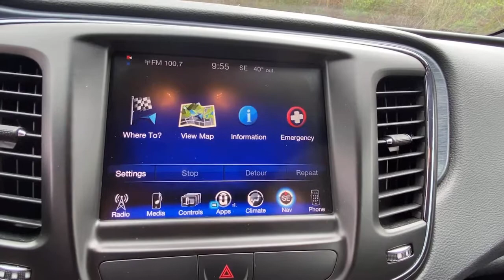2016 Chrysler 200 Carmel, Peekskill, Mount Kisco, Brewster, Mahopac, Mohegan Lake, NY MS0370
Granite Crystal Metallic Clearco Used 2016 Chrysler 200 available in Carmel, New York at Meadowland of Carmel CDJR. Servicing the Peekskill, Mount Kisco, Brewster, Mahopac, Mohegan Lake, NY.